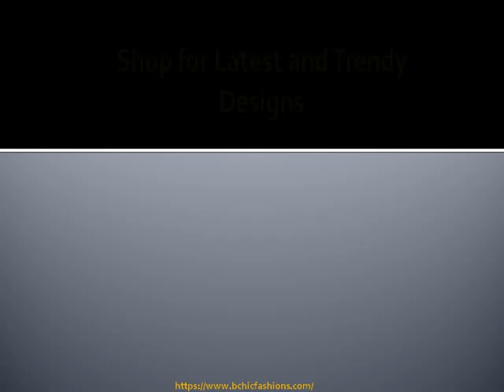Prom Dresses | Homecoming Dresses Designed By Alyce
Latest prom dresses collection designed by famous designer Alyce. B Chic Fashions introduce latest or designer outfits to rock your prom night that meets your fashion sense by Alyce.